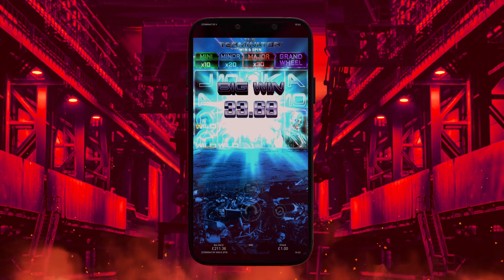Terminator Win&Spin iGaming Promo Video